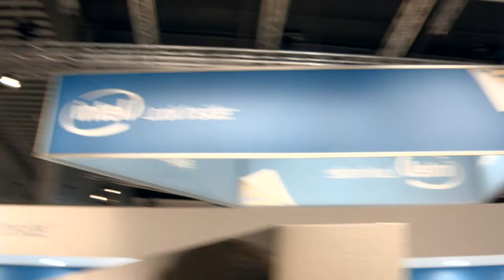Antonio Neri, HP | HP Discover Barcelona 2013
Antonio Neri, HP Servers, at HP Discover Barcelona 2013 with John Furrier and Dave Vellante